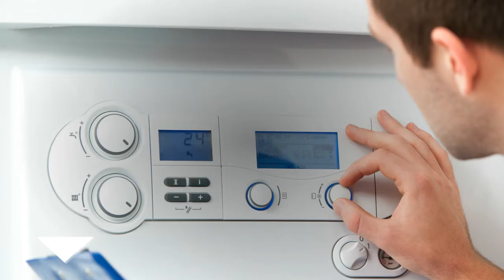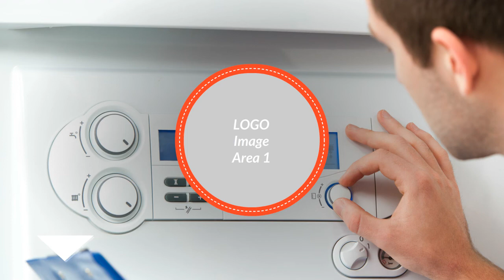Schäfer Honeywell - MCBA 1466D V40 - Heizungsstseuerung Heizungsregler reparieren - Reparatur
MCBA 1482 D
Der Gasfeuerungsautomat geht ca. 2 - 3 mal am Tag auf Störung.

Schäfer MCBA 1466D V2.0
MCBA 1466D V3.0
Schäfer MCBA 1466D
Honeywell MCBA 1451D-V1.1
Honeywell MCBA 1216D
Honeywell MCBA 1496D
Gasmodul MCBA 1451D V3.2
Gasmodul MCBA 1482D V3.0 ohne Codierstecker
Gasmodul MCBA 1415D V3.2
Gasmodul MCBA 1482D V3.2 ohne Codierstecker
Honeywell MCBA 5417ABR DV40
Honeywell MCBA 1482 DV40
Honeywell MCBA 1415DV32 NEU
Gasmodul MCBA 1214 D
Vaillant MCBA 1445D V3.0 NEU
Hoval MCBA 1482D V2.2 mit Codierstecker
Atag MCBA 1417D V1.1
Honeywell MCBA 1216DV10
Honeywell MCBA 5461DV31 NEU
Honeywell MCBA 1404DV20
Honeywell MCBA 1496 DV30
Honeywell MCBA 1482DV32 ohne Codierstecker
Vaillant MCBA 1446 D
Atag MCBA 1217 D

Unsere Heizungsregelung ist defekt! es handelt sich um eine Schäfer Domoplus DPSM 220, leider hat der Hersteller die Ersatzteilversorgung eingestellt, daher hoffe ich auf Ihre Hilfe. Die Heizung zeigt den Fehlercode: 4 07 (lt .Bedienungsanleitung: "interner Fehler im Brennersteuermodul" ). Ich habe das Steuermodul bereits ausgebaut ( dabei ist leider die "mürbe" gewordene Kunststoffverkleidung komplett zerbrochen) und gereinigt. Danach ließ sich die Heizung zunächst wieder starten und lief mehrere Stunden fehlerfrei, dann wieder gleicher Fehler !! Diesen Vorgang kann man beliebig wiederholen, Heizung ausschalten, kurz abwarten, Platine einmal "schütteln", Reset und sie läuft wieder für einige Zeit . Bei dem Steuermodul handelt es sich um ein: Gasmodul MCBA 1466 D ( nähere Angaben auf weiteren auf dem Gerät angebrachten Aufklebern: MCBA 1466 D-V3.0, CGM 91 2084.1 vom 22.10.98) . In das Gerät eingesteckt ist eine weitere kleine Platine mit folgender Aufschrift: RMCI 1400, L&G2+ Clip-In, CGM 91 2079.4, KH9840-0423. Ich hoffe Ihnen ist aufgrund meiner Fehlerbeschreibung eine Einschätzung zur Reparatur möglich.